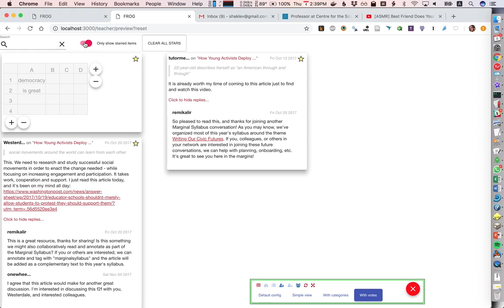FROG search/bookmark Learning Items